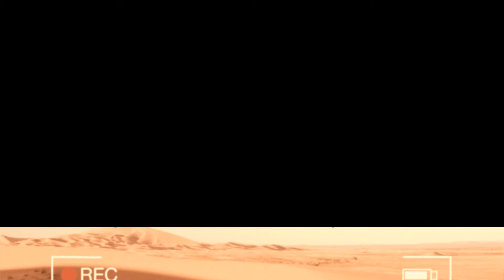Manouche (napovednik) - Bukovica & Logatec (2013)